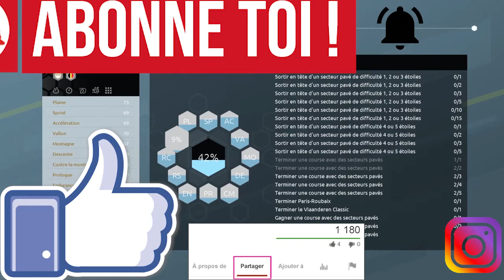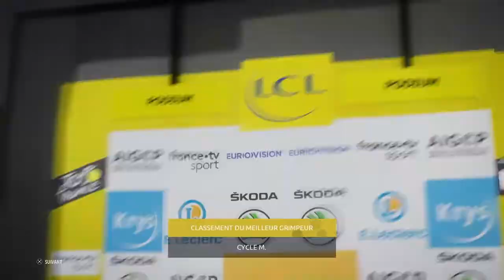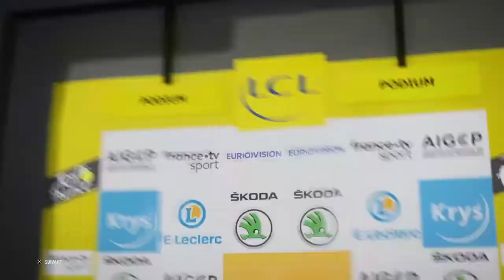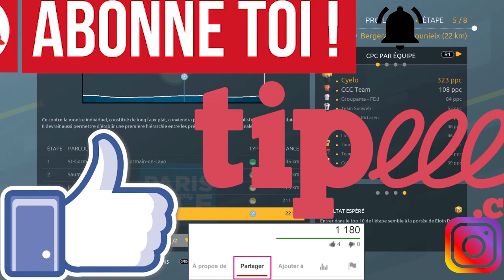🚴🎮TOUR DE FRANCE 2020 - PRO LEADER #12 : ARRIVEE A NICE [FRANCAIS]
🎮🚴‍♂️AUJOURD’HUI C'EST LE 12EME EPISODE DU PRO LEADER SUR TOURDEFRANCE2020 ET C'EST LA FIN DE LA SAISON 2021

Mon UTIP Pour Me Soutenir En Me Faisant Des Dons Ou En Achetant Des Vêtements De Ma Boutique

N’HÉSITE PAS A LIKER 👍 A PARTAGER ET A ACTIVER LA CLOCHE 🔔 DES NOTIFICATIONS

Tour de france 2020 console
Tour de france 2020 mode pro leader
Tour de france saison 2020
Tour de france saison 2020 mode pro leader
Tour de france saison 2020 pro leader
TOUR DE FRANCE 20 PRO LEADER DEBUT DE SASION 2022
TOUR DE FRANCE 20 PRO LEADER DEBUT DE SASION 2022 ET 71 DE NOTE GENERALE
tour de France 2020 début de saison
🚴‍♂️🎮TOUR DE FRANCE 2020 - PRO LEADER #11 : ON DOMINE TOUTE LES COURSE AVEC NOTRE EQUIPE
ARRIVEE A NICE
🚴‍♂️🎮TOUR DE FRANCE 2020 - PRO LEADER #11 : ON DOMINE TOUTE LES COURSE AVEC NOTRE EQUIPE CONSOLE FR